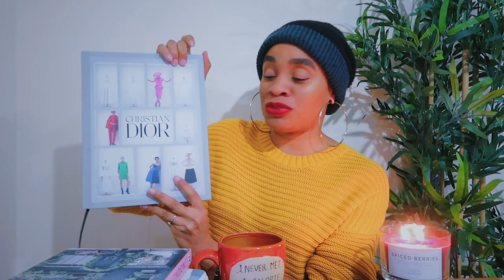ULTIMATE GIFT GUIDE FOR HER 2020 | Luxury + Budget Christmas Ideas | metrogypsie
✅Planning to gift this season and beyond? This video will give you amazing ideas for the perfect gift. The effects of a thoughtful gift can never be overrated. Have an awesome time watching.

TIMESTAMP
0:00 - start
intro - 00:21
courtsey - 00:50
ideas - 02:41
Amina London - 12:21
outro - 12:51
end - 13:40

✅Shopping Links:
Kylie Skin
ESPA set
Jo Malone set

Cream Lounge
Brown lounge

Iphone remote
Gorilla pod

Coffee table
How to win friends & influence people

Perfume minis
Hermes gift set

Apple Watch Nike
Apple Watch White
Casio Gold Watch

Comfy 2-tone boots £45!!

Prada wallet
Smythson passport holder

Amazon 12 Kitchen non-stick set

Tequila set